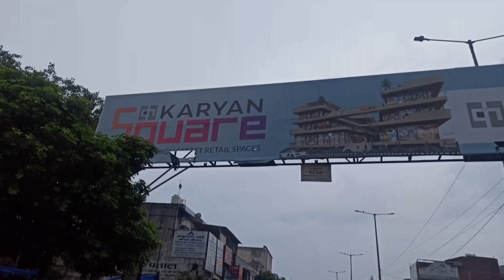यहाँ दूर दूर से आते है लोग खाने के लिए || Ghaziabad's Famous Restaurant For Delicious Veg Breakfast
This is the food vlog hope you guys will like it and there is no fake information  in this vlog.